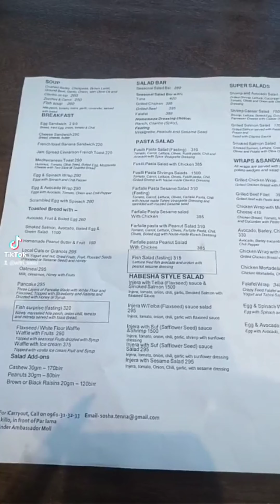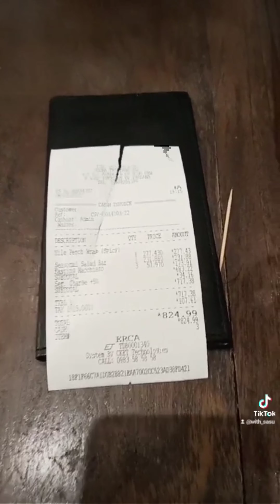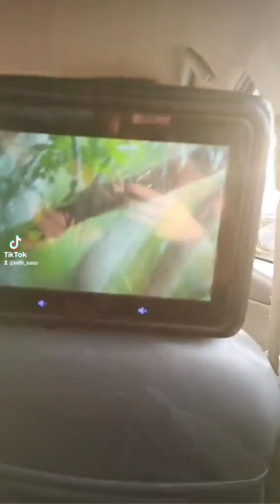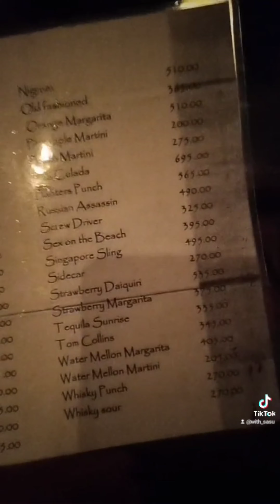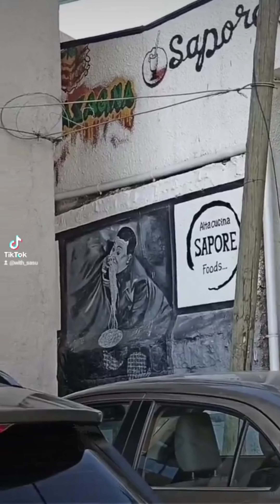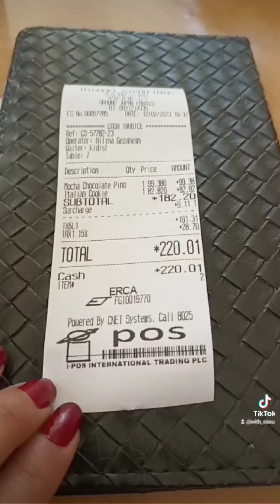VLOG COMPILATIONS FROM TT!!ከ ቲክቶክ የተሰበሰቡ የቀን ውሎ ቪዲዮዎች ❤️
enjoy the most MESSY compilation of vlogs anyone has ever seen and let me know if you want to see more of this type of content, I can't imagine why you'd want to but I'll make them longer if you like it ❤️